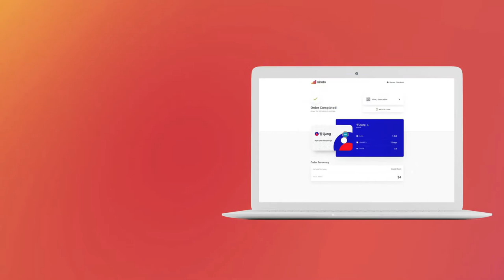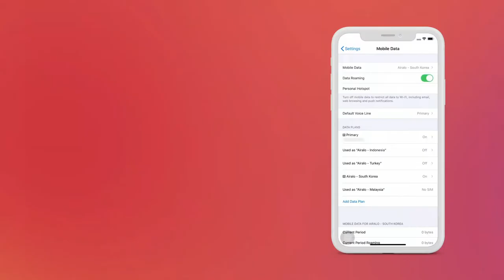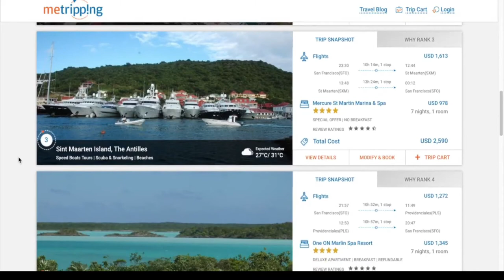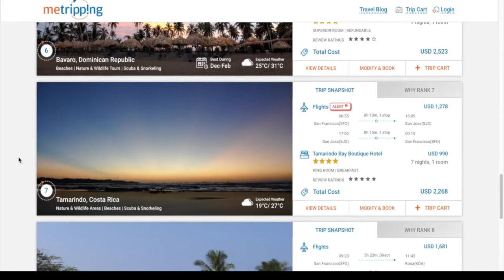Tourism Startup || New Startup Tourism in this World || Startup Library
Hello Dosto

Startup Library me aap ka swagat hai aaj hum baat karenge duniya ke kuch amazing tourism startup ke bare me jis me hum janege ki duniya me startups ne tourism sector me bhi logo ki kitni problems solve ki hai jis vajhe se ye kafi suceufull bhi ho rahe hai or inhe kafi funding bhi mil rahi hai.

              Startup Libary me aap ka swagat hai jaha hum baaat karte hai duniya ke alag-alag startups ki jis se hum samaj sake ki is duniya me log kis tarhe logo ki problem solve kar ke paise kama rahe hai jis se hum bhi unlogo ke mindset ko samaj sake or ye samajh sake ki business kin kin tariko se kiya ja sakta hai ye startups jo ki  alag alag jagho per logo ki problem solve kar rahe he or jis vajhe se ye kafi suceufull bhi ho rahe hai.